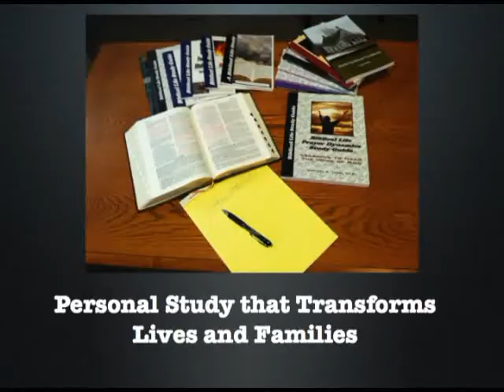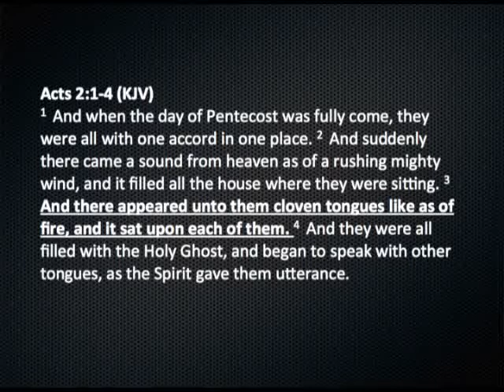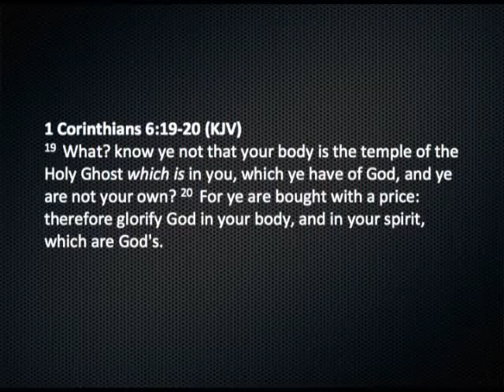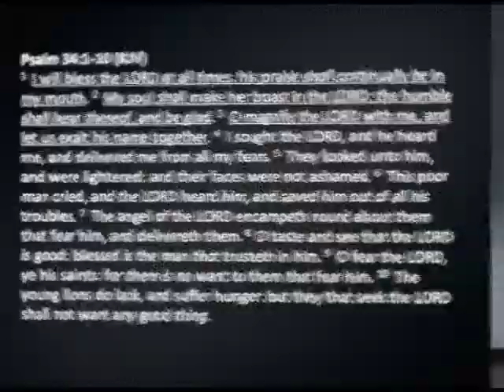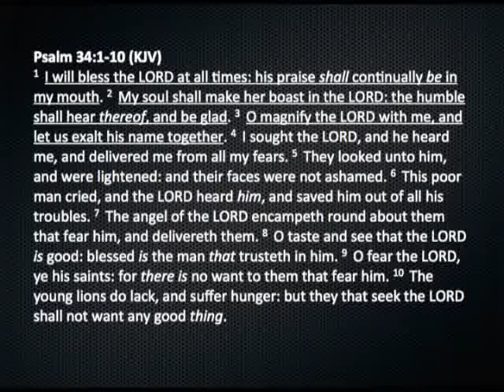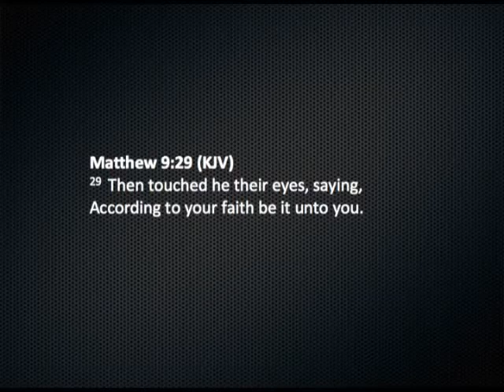The Fire of God - Part 5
The Fire of God - Part 5:  When we understand the concepts of the functioning of the Tabernacle and that now we are the Tabernacle of the Holy Spirit, the Fire of God should be a part of our normal Christian experience!  Learn how our daily routines either stoke or smother the Fire of God in our lives.